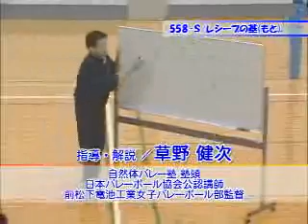自然体バレー塾の【基（もと）シリーズ】 レシーブの基（もと）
ジャパンライムDVD 【バレーボール】

■指導・解説：草野 健次（自然体バレー塾 塾頭）日本バレーボール協会公認講師・前松下電池工業女子バレーボール部監督
■撮影　協力：奈良県五條市立五條東中学校女子バレーボール部